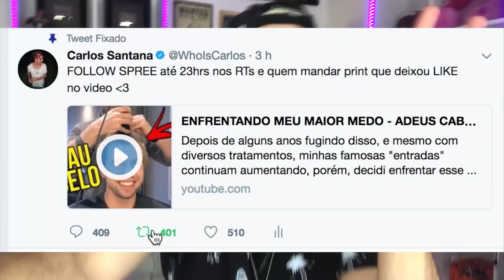PORQUE EU TERMINEI O NAMORO?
Respondendo perguntas feitas no instagram, porque terminei o namoro, acredito em Jolari? Porque não ando com muitos Youtubers?

O Pedido de NAMORO mais FOFO que você vai assistir